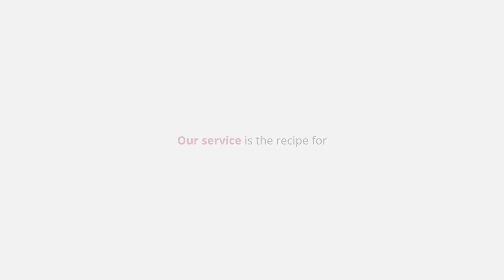Service in AmRest